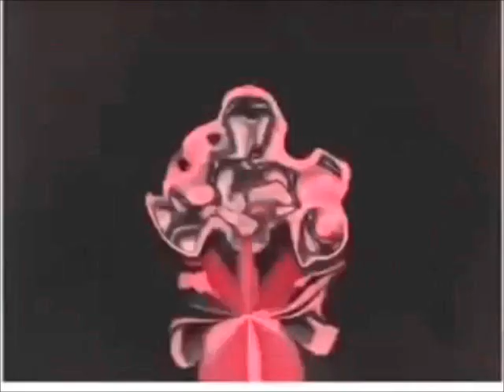McRoll'd 2 In G Major And Slowed Down.